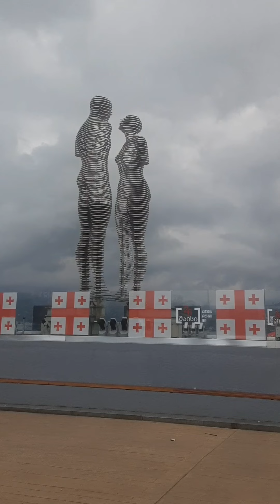Batumi(Adjara) Georgia 🇬🇪 Ali&Nino statue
Hi guys! Enjoy the beauty.
Your eyes will be glad to see heavenly places.
Travel makes a person healthy.
Travel for a fun vacation.
I'm glad that my videos helped you choose a vacation spot.

こんにちは、みんな！ 美しさをお楽しみください。
あなたの目は天国を見て喜ぶでしょう。
旅は人を健康にする。
楽しい休暇のために旅行に行きましょう。
私の動画が旅行先選びの参考になったら嬉しいです。
私のチャンネルを購読し、コメントを残して「いいね！」をクリックすることを忘れないでください。 ありがとう！

안녕 얘들 아! 아름다움을 즐겨보세요.
당신의 눈은 하늘의 곳을 보고 기뻐할 것입니다.
여행은 사람을 건강하게 만든다.
즐거운 휴가를 위해 여행하세요.
제 영상이 휴가지 선택에 도움이 되셨다니 기쁘네요.

हाय दोस्तों! सुंदरता का आनंद लें.
स्वर्गीय स्थानों को देखकर आपकी आंखें प्रसन्न हो जाएंगी।
यात्रा व्यक्ति को स्वस्थ बनाती है।
मज़ेदार छुट्टियों के लिए यात्रा करें।
मुझे खुशी है कि मेरे वीडियो ने आपको अवकाश स्थल चुनने में मदद की।

مرحبا الرجال! استمتع بالجمال.
سوف تسعد عيناك برؤية الأماكن السماوية.
السفر يجعل الإنسان بصحة جيدة.
السفر لقضاء عطلة ممتعة.
أنا سعيد لأن مقاطع الفيديو الخاصة بي ساعدتك في اختيار مكان لقضاء الإجازة.

Merhaba millet! Güzelliğin tadını çıkarın.
Gözleriniz cennet mekanlarını görünce sevinecek.
Seyahat insanı sağlıklı kılar.
Eğlenceli bir tatil için seyahat edin.
Videolarımın tatil yeri seçmenize yardımcı olmasına sevindim.

Salut les gars! Profitez de la beauté.
Vos yeux seront heureux de voir des endroits paradisiaques.
Voyager rend une personne en bonne santé.
Voyagez pour des vacances amusantes.
Je suis heureux que mes vidéos vous aient aidé à choisir un lieu de vacances.

¡Hola chicos! Disfruta de la belleza.
Tus ojos se alegrarán de ver lugares celestiales.
Viajar hace que una persona esté saludable.
Viaja para unas vacaciones divertidas.
Me alegra que mis videos te hayan ayudado a elegir un lugar de vacaciones.

嗨，大家好！ 享受美麗。
你的眼睛會很高興看到天堂般的地方。
旅行使人健康。
旅行，度過一個愉快的假期。
我很高興我的影片可以幫助您選擇度假地點。

Hallo Leute! Genießen Sie die Schönheit.
Ihre Augen werden sich freuen, himmlische Orte zu sehen.
Reisen macht einen Menschen gesund.
Reisen Sie für einen unterhaltsamen Urlaub.
Ich freue mich, dass meine Videos Ihnen bei der Auswahl eines Urlaubsortes geholfen haben.

Salom do'stlar! Go'zallikdan zavqlaning.
Jannatmakon joylarini ko'rgandan ko'zlaringiz quvnaydi.
Sayohat insonni sog'lom qiladi.
Maroqli dam olish uchun sayohat qiling.
Videolarim sizga dam olish joyini tanlashda yordam berganidan xursandman.
Kanalimga obuna bo'ling va komentariya qoldirishni va like bosishni unutmang. Rahmat!